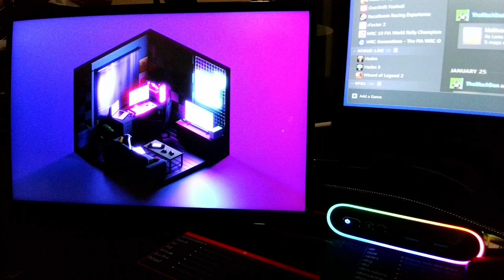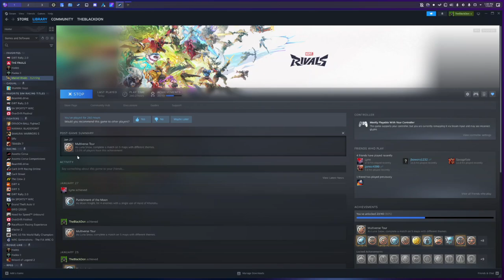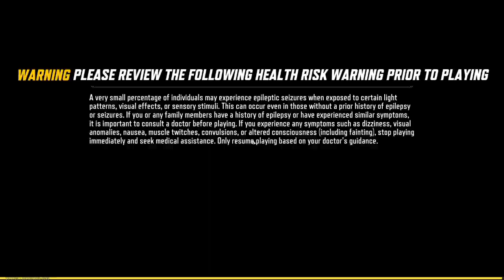Asus ROG Flow z13 in 2025 (With A Twist)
Running Bazzite on the ASUS ROG Flow z13

Bazzite 30 day Challenge